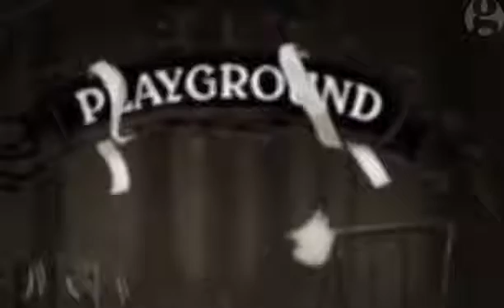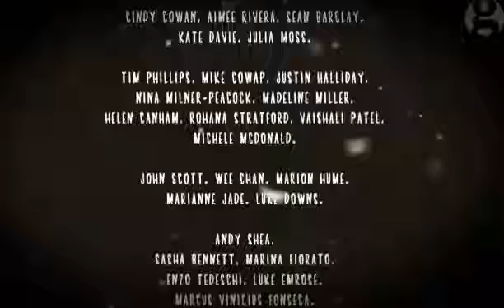Phim ngắn về bạo lực học đường